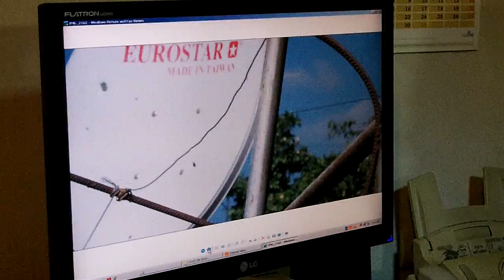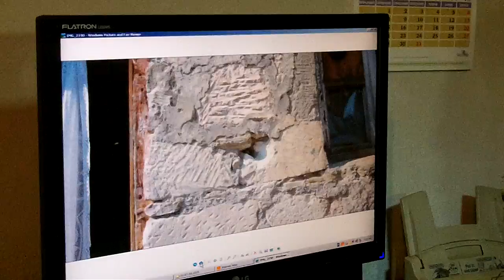Սահմանամերձ Կոթիի գյուղապետը ներկայացնում է հրետակոծության հետևանքները գյուղում